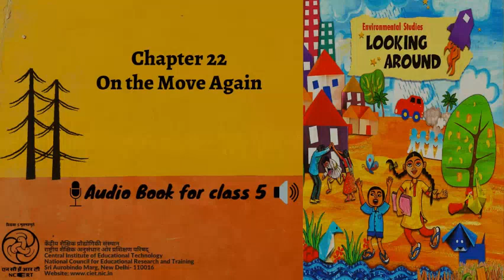Ch 22 On the Move Again